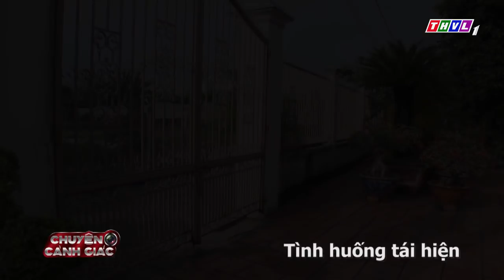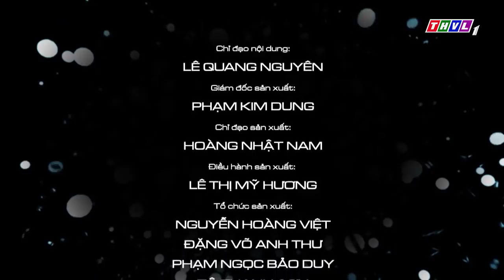THVL | Chuyện cảnh giác - Kỳ 115: Thủ đoạn lừa đảo trong ký gửi, mua bán xe